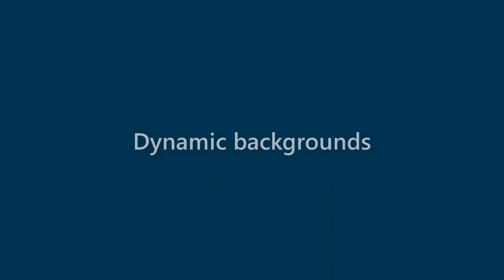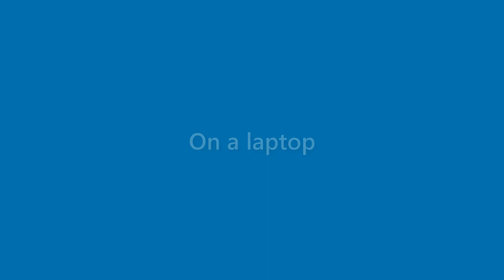Veronica Carpenter - appearance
Name Look - Veronica Carpenter - appearance. In this video we present "Veronica Carpenter" name look and feel in various scenarios.
This video will cover:
How does "Veronica Carpenter" look as a personal letterhead?
How does "Veronica Carpenter" look on a business card?
How does "Veronica Carpenter" look on a computer/laptop screen?
How does "Veronica Carpenter" look with different background colors?
How does "Veronica Carpenter" look with various fonts?